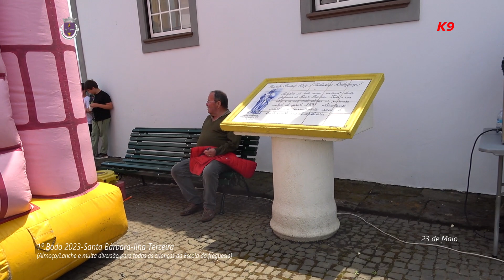1º Bodo 2023-Santa Bárbara-Ilha Terceira (Dia dedicado às Crianças da escola (23 de Maio)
1º Bodo 2023-Santa Bárbara-Ilha Terceira (Dia dedicado às Crianças da escola (23 de Maio) Kanal das Nove - K9 - Jose Correia